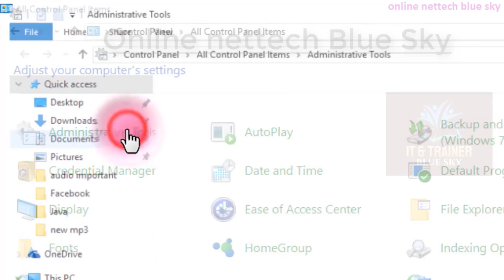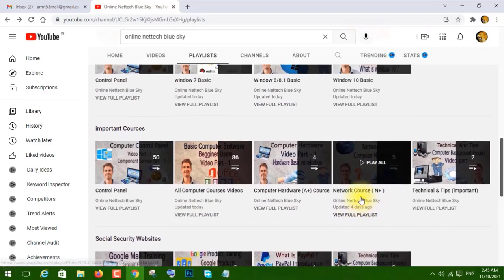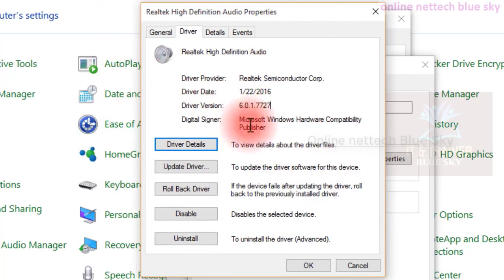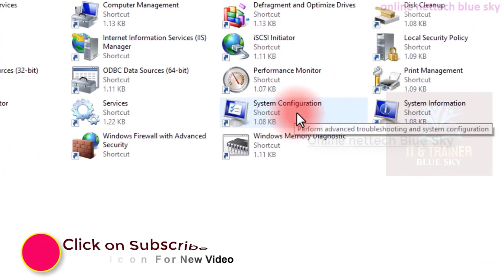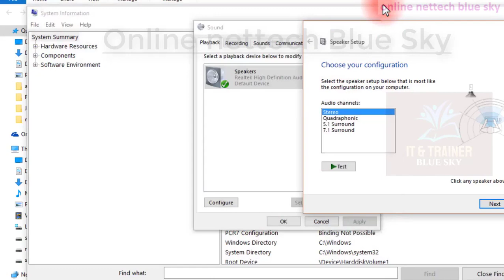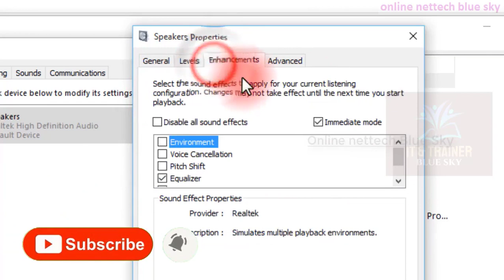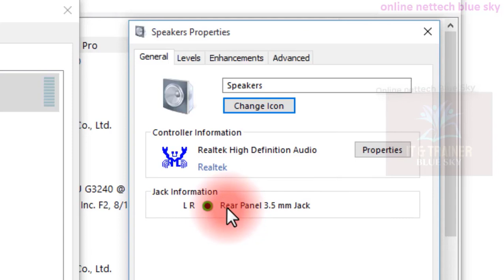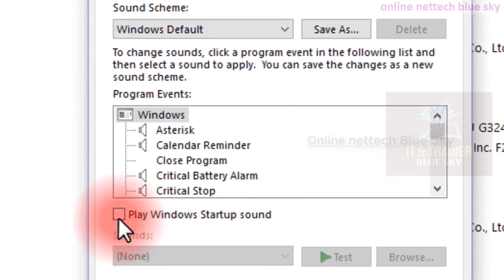Speaker setting | Speaker option part - 1 | control panel part - 99 | Sound Setting | window os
Must watch previous video link here :-
All Of the courses only for the best education and with practices with the latest technology you can visit my playlist and increase your knowledge full computer and their best uses and these all of the free courses any question comment or email me I will give an answer in 24 hours.
Visit My Playlist Videos All Cources Free